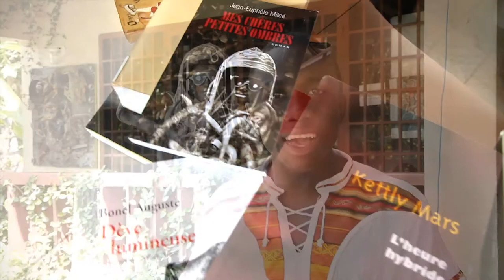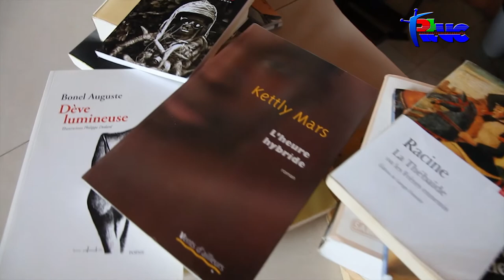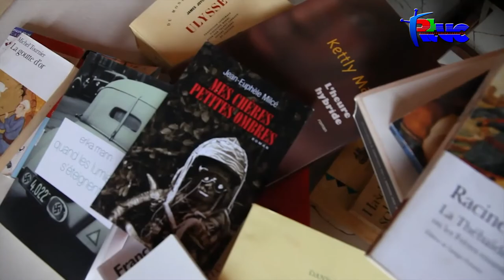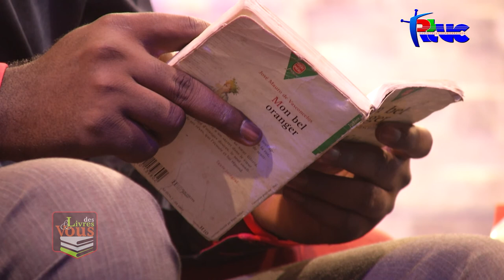"Des Livres et Vous" Gregory Alexandre (24 Mars 2017)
avec un homme à la parole ciselée dans la fabrique de la précision et de la culture.
Professeur de littérature aux meilleures heures de sa vie, malade de textes et spirituel sans la pub qui va avec.
Gregory Alexandre est un écrivain qui écrit les armes à la main. Son déploiement est une performance de l’âme. Il est dans l’idée que les arts, surtout celui d’écrire, doivent produire une somme esthétique qui nous soulage du poids du réel.
« Gun short est mon h’eros » est le titre de ce récit qu’il propose à la face du monde afin que celui-ci arrête de fabriquer de la crasse et de l’indignité. Son propos est simple, ample et pétri de finesse.
A la RTVC, sur le plateau Des livres et vous, il nous en mis partout du « gadon bonheur »